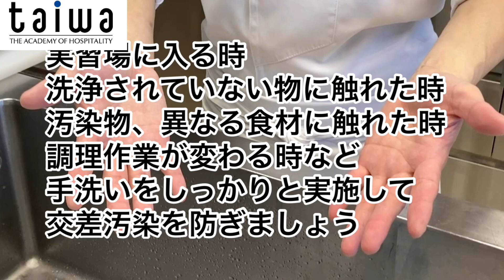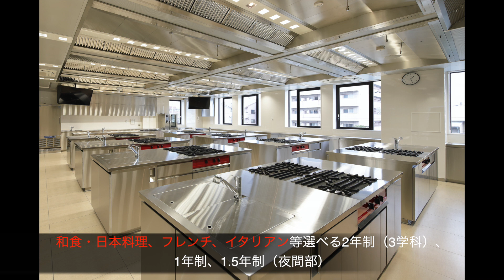手洗いを徹底できる衛生知識を持った調理師になろう！【京都調理師専門学校】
学校法人大和学園　京都調理師専門学校学校紹介MOVIE
～STAY HOMEは京調を知る！確実に手を洗おう！！編～
調理師専門学校では調理や食品、栄養、衛生管理に関する
知識を身につけることも重要です。

今回は、衛生管理の基本とも言える「手洗い」の動画を
お届けします。withコロナ時代、手洗いはますます重要になっています。

たかが手洗い、されど手洗い！
京都調理師専門学校では調理師として必要な衛生知識をしっかりと学んでいただけるよう、各種オンラインコンテンツと対面授業のハイブリッドラーニングを展開しています。

WEBオープンキャンパス＆WEB個別相談はこちらから

★京調チャンネル、是非登録をお願いします！